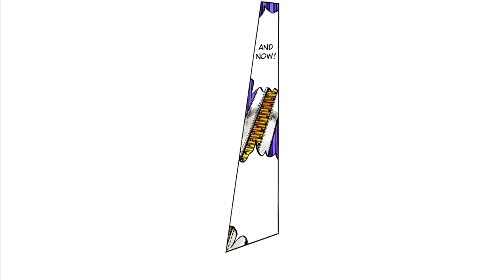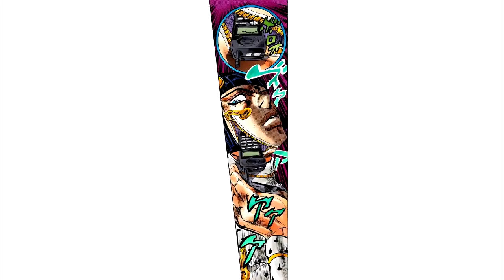Bruno Buccellati vs. Boss / King Crimson - manga version with anime audio (part 1)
vid suggested by Mr. Manoel